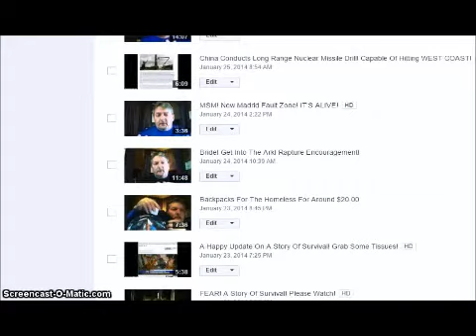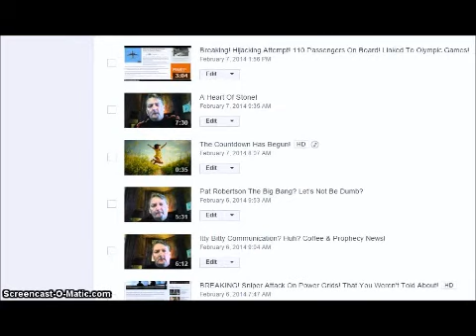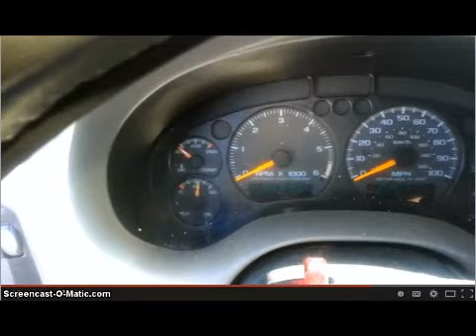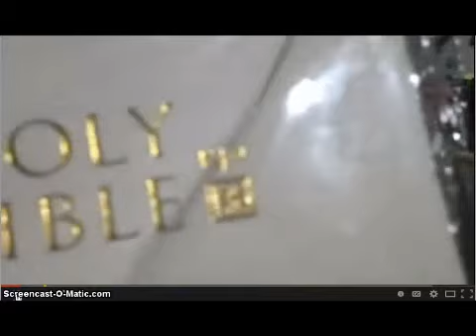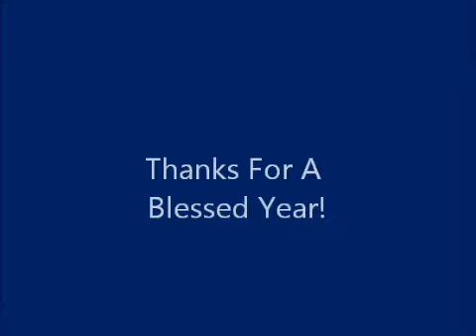2014 The Year In Review! PLEASE WATCH!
to give a gift to the homeless ministry please go